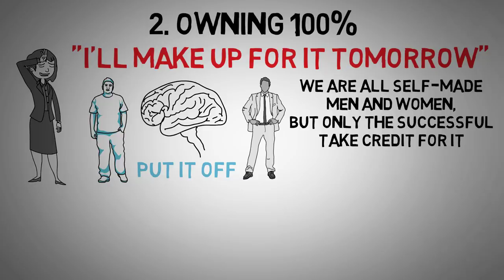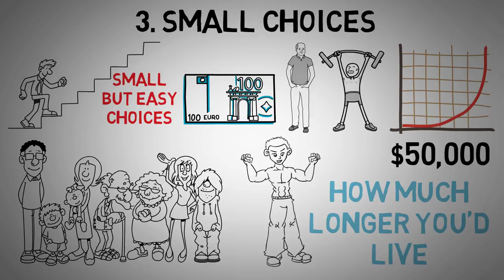The Compound Effect (Animated Book Summary) by Darren Hardy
📚The Vault of premium Animated Book Summaries (FREE $20 Amazon Giftcard)